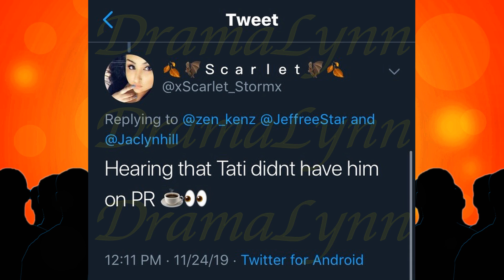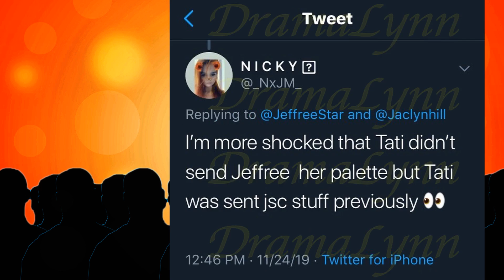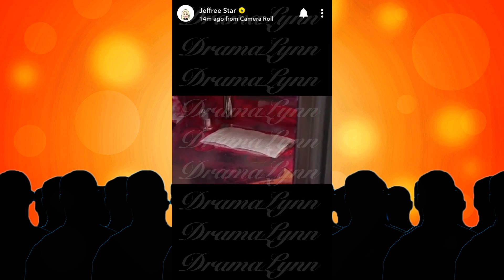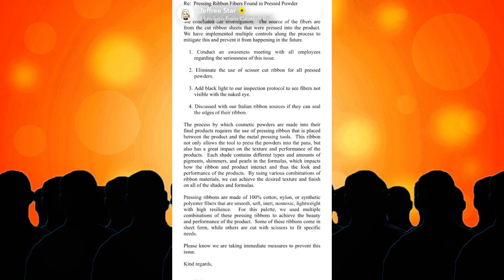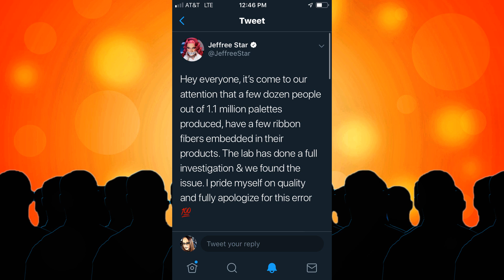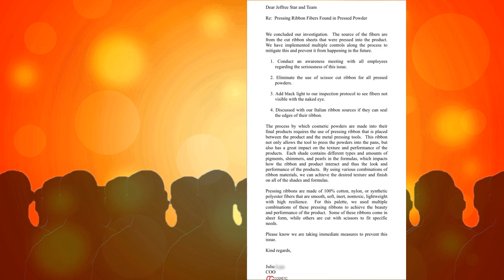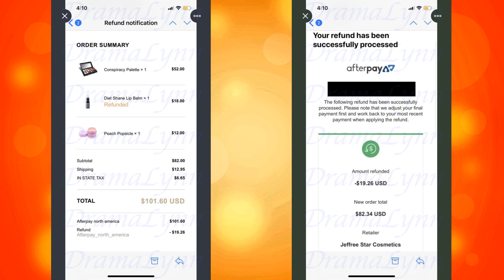TATI SHADES JEFFREE STAR?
Did Tati Westbrook shade Jeffree Star when she didn't send him her palette for review?  Plus, Jeffree Star addresses the fibers found within Shane Dawson's Conspiracy palette.

DramaLynn: Jeffree Star & Shane Dawson Product Issues: Broken, Bumpy & Hairy

Video Software Used: Movavi Video Editor 15 Plus

ClipArt: Pixabay